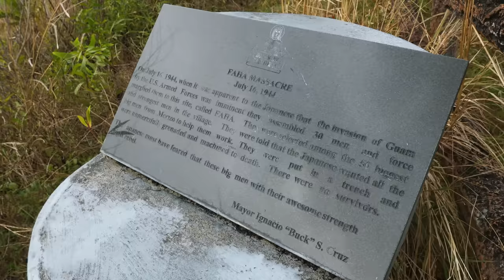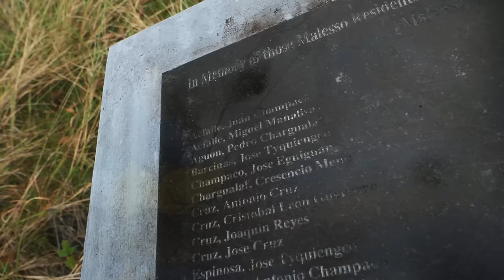Faha: A WWII Japanese MASSACRE on Guam | History Traveler Episode 239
The list of atrocities committed by the Japanese during WWII is a long one. Probably the most well known is the crimes committed against Chinese civilians in Nanking. Some of the lesser known atrocities occurred during their occupation on Guam. In this episode, we'll be searching out the site of one of these massacres at a place called Faha.